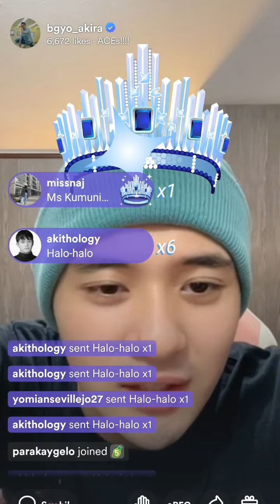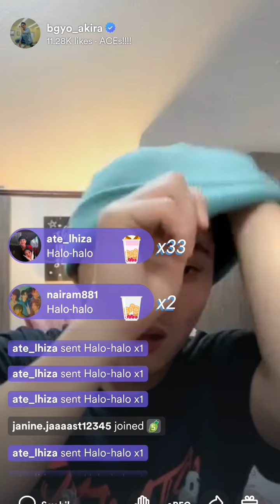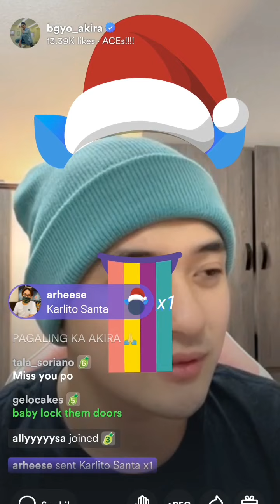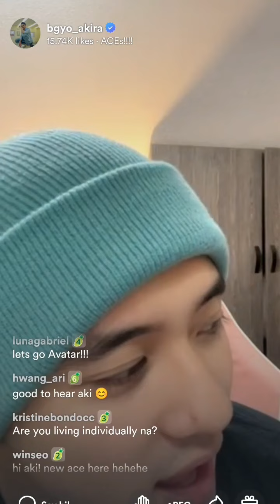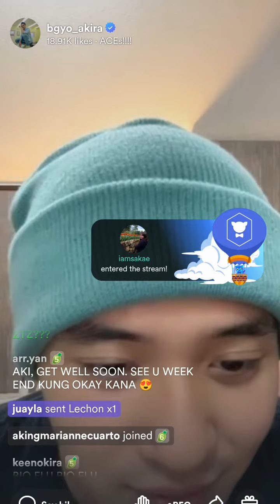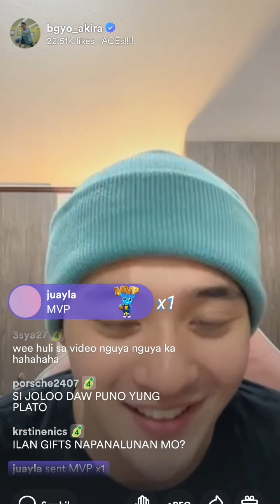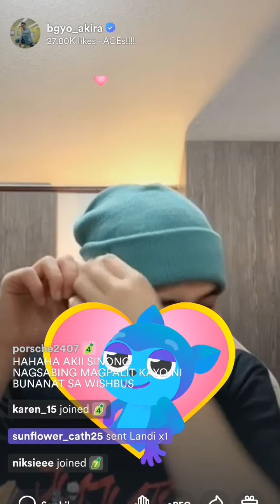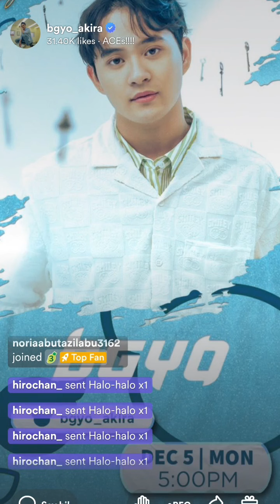BGYO | BGYO_Akira Live On KUMU | Dec.5